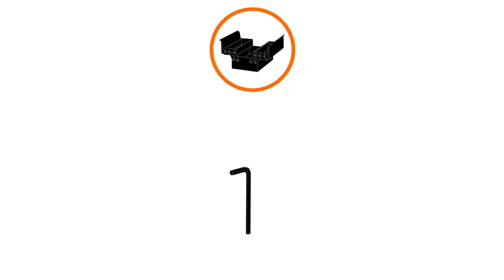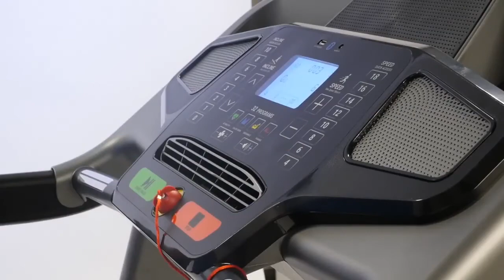How to Repair: Adjusting Running Belt Tension on Your Treadmill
Loose tension on your treadmill's running belt? Learn how to adjust it with this step-by-step tutorial.